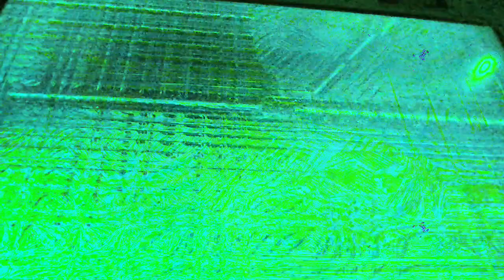Movie 22 12 08 07h01m00s the ten minute video collection uploads. *Photosensitivity Warning*